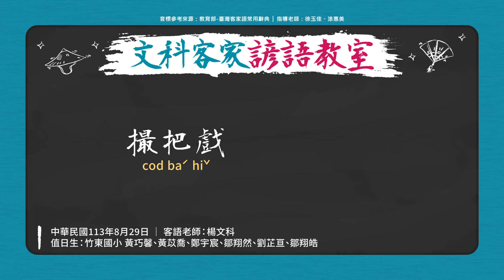文科客家諺語教室L303【撮把戲】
每週二及週四，文科老師與竹東國小學生
共下來講客家話👲
【撮把戲】
江湖賣藝人四處遊走，到各鄉鎮賣藝兼賣商品藥物的歷史由來已久，這是賣藝人行走四海五湖討生活的一項謀生方式。在現今台灣的夜市裡，仍然可以看到這類以雜耍、魔術、各項武藝或表演歌舞的方式招徠人潮，表演一段之後，再穿插販賣商品的生意模式。這種風氣一直潛伏在民間，並未消失。